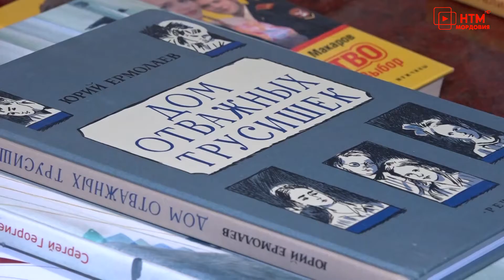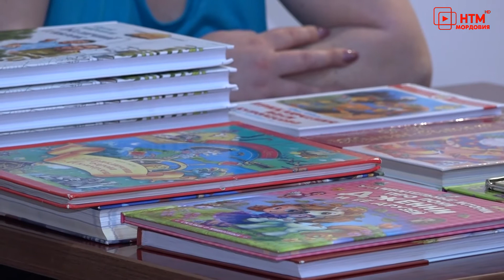Акция «Книги Донбассу»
Мордовия присоединилась к Всероссийской акции «Книги Донбассу», инициированной партией «Единая Россия». 30 марта Юлия Оглоблина совместно с общественниками навестила прибывших с Донбасса и вручила им книги. Пришёлся ли по душе подарок и как присоединиться к акции расскажут Валерия Новикова и Станислав Сёмин.